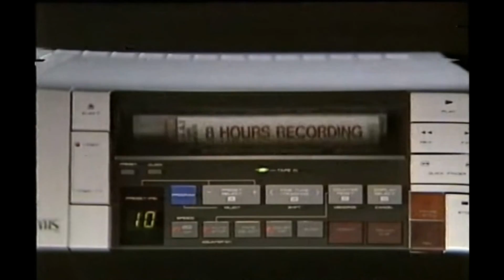Horror Movie Review: XX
All female directed short film anthology.